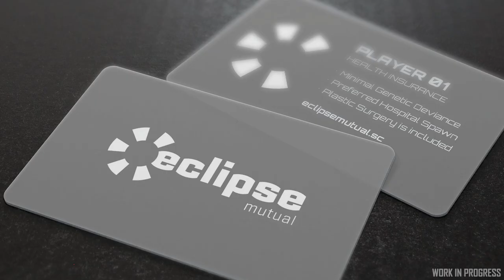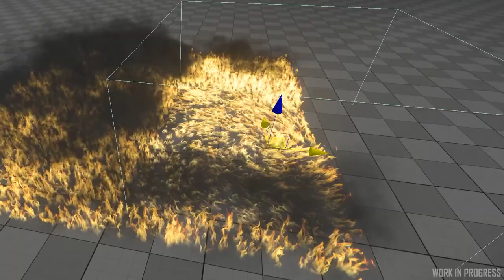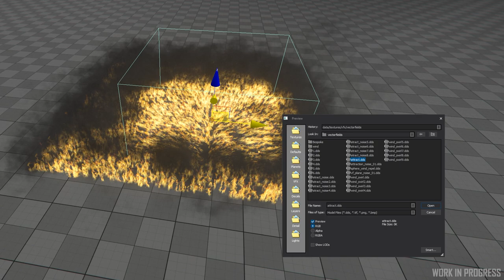Inside Star Citizen: Dynamic Range | Spring 2021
On this week's episode, we're talking Dynamic Events, improvements to the upcoming return of Xenothreat, and the addition of Ninetails Lockdown to the mix. Plus, it's a Sprint Report week where we take a look at how fire reacts to the environment, the upcoming Crusader Ares, and more.